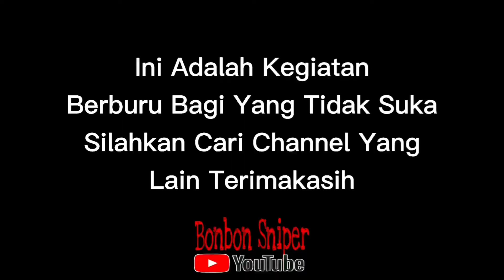Berburu Ayam Hutan Hijau / DiMusim Kemarau Ternyata Susah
Berburu Ayam Hutan Hijau DiMusim Kemarau Ternyata Susah banyak daun kering ranting kering membuat perburuan menjadi sangat susah berburu ayam hutan terbaru dimusim kemarau masih bisa poin ayam hutan betina